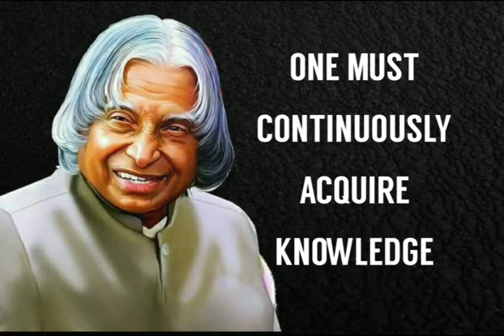HOW TO BECOME SUCCESSFUL?DR. APJ ABDUL KALAM| MOTIVATIONAL VIDEO FOR STUDENTS